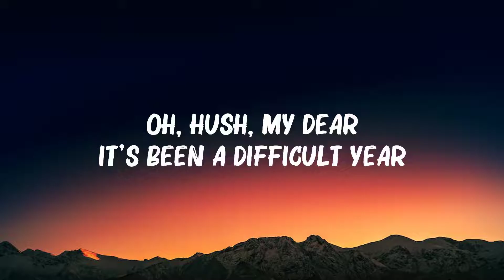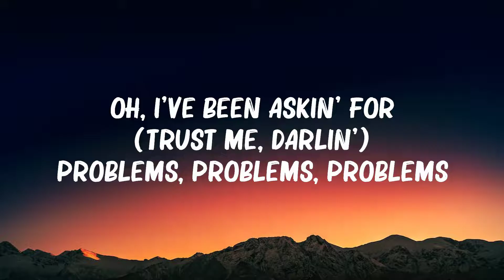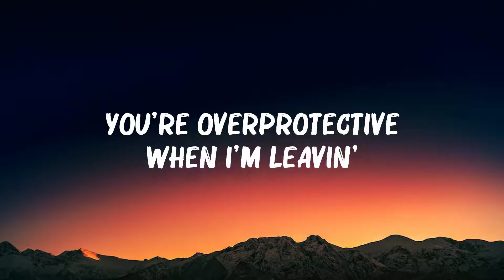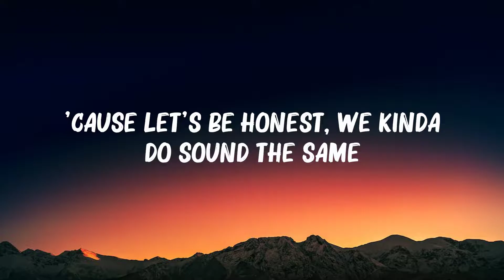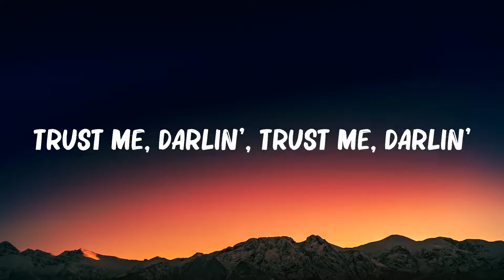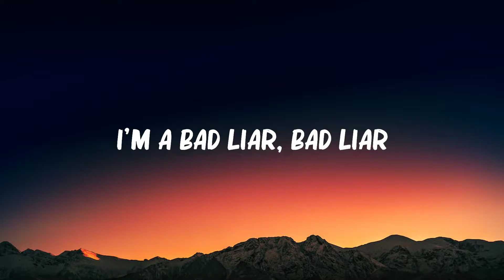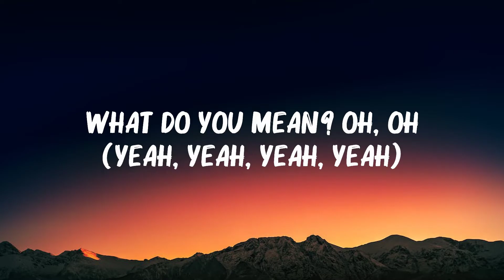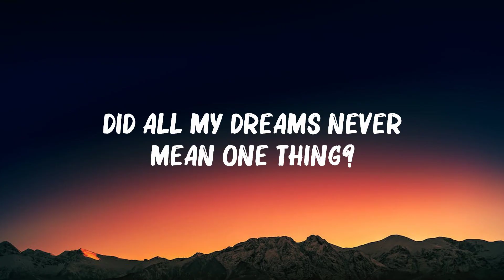Imagine Dragons - ..Bad Liar..(Lyrics) | Justin Bieber, Olivia Rodrigo,... Hot Lyrics 2023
Imagine Dragons - Bad Liar (Lyrics) | Justin Bieber, Olivia Rodrigo,...